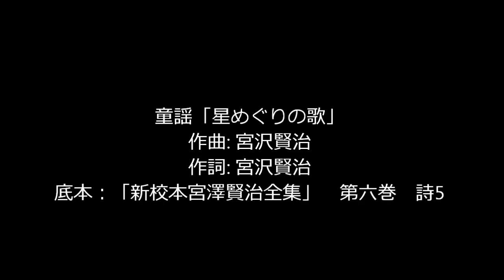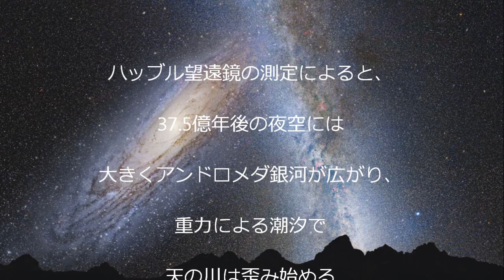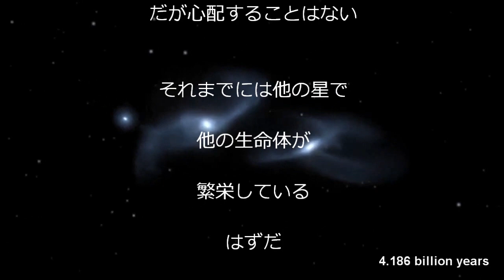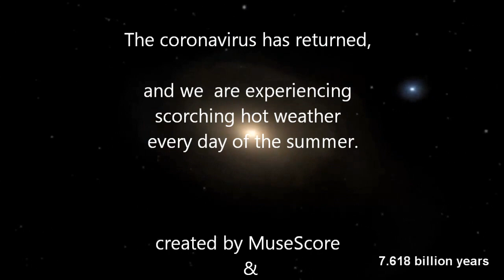Song of Star Tour/星めぐりの歌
童謡「星めぐりの歌」
作曲: 宮沢賢治
作詞: 宮沢賢治
底本：「新校本宮澤賢治全集」　第六巻　詩5

天の川は夜空にかかる帯
アンドロメダは望遠鏡を使わずに視認できる唯一の銀河
彼方に輝く小さな光でしかない

20億年後、アンドロメダ銀河は今よりずっと大きく夜空に迫ってくる

ハッブル望遠鏡の測定によると、37.5億年後の夜空には大きくアンドロメダ銀河が広がり、重力による潮汐で天の川は歪み始める

NASAによると、39億年後には2つの銀河が初めて交錯する。
銀河はそのほとんどが宇宙空間なので、2つの銀河の星々が物理的に衝突する可能性はほとんどない

しかし、接近によって星間を漂うガスは圧縮される。
圧縮されたガスと塵が崩壊し、新たな星が生まれる過程で、空は明るく輝く

40億年後には、一旦はお互いをすり抜けた2つの銀河が、遠ざかる時に引き伸ばされ、歪みが生じる

51億年後、2つの銀河はお互いの重力に再び引き寄せられる
夜空には、2つの銀河の銀河核が 現れる

70億年後には2つの渦巻銀河の銀河核が融合し1つの巨大な楕円銀河になる
夜空には2つの銀河系の最も古い星々が放つ光が充満する

Edited in Tokyo, July 2024
The coronavirus has returned,
and we are experiencing scorching hot weather every day of the summer.

created by MuseScore
Sinsy
HMM-based Singing Voice Synthesis System

Milky Way Has 4 Billion Years to Live — But Our Sun Will Survive